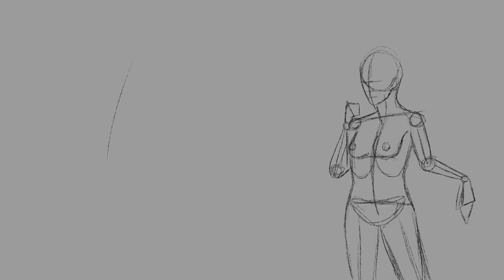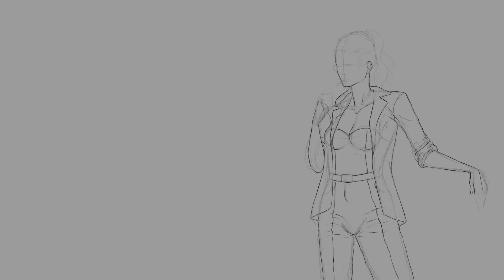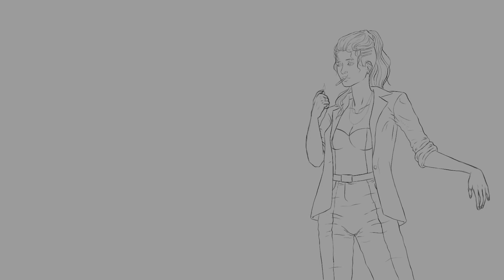Splash Art Step by Step video